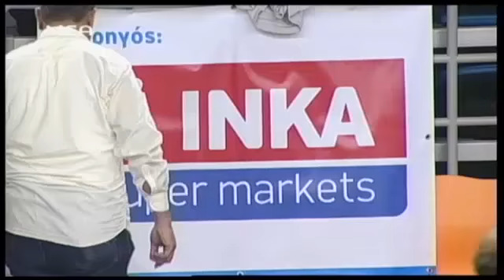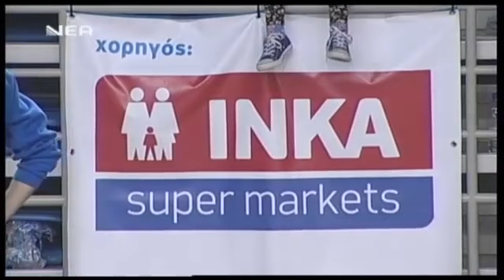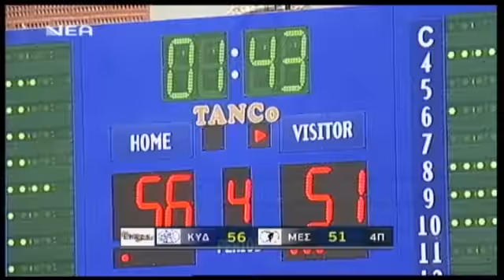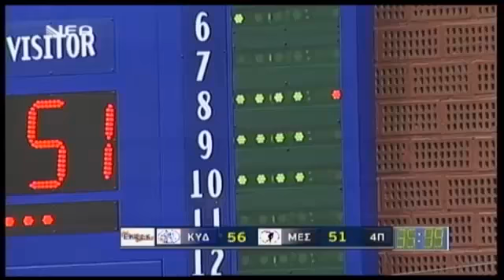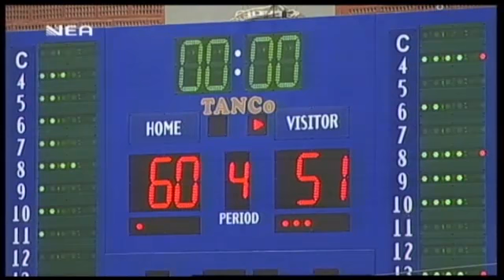ΚΥΔΩΝ - ΜΕΣΣΑΡΑ - 1oς ΤΕΛΙΚΟΣ ΕΚΑΣΚ - 06-04-2015